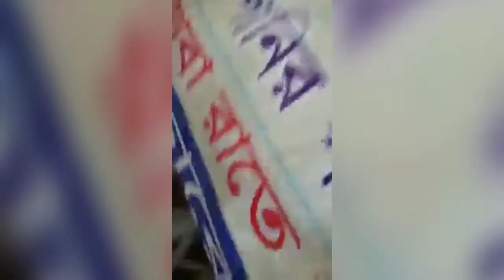আন্দোলনকারীদের ওপর পুলিশের গুলিবর্ষণ